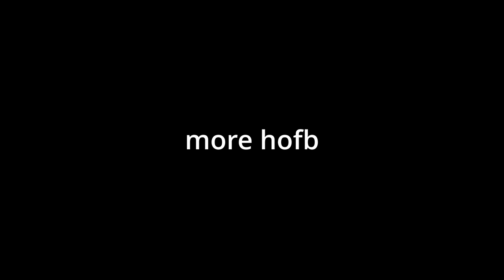A challenging PVE experience! | SHATTERLINE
tbh I think we're just bad at the game, fun times tho

Audio Credit used:
☆ Shoji Meguro - Persona 5 OST - King, Queen, and Slave -Another Version-